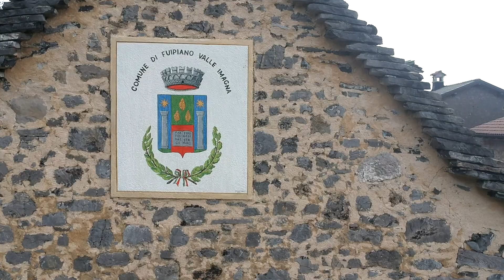Sul tetto della Valle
Di Susanna Maria Vercesi.

Sul tetto della Valle Imagna il tempo sembra essersi fermato. La contrada di Arnosto, con i suoi tetti unici di lastre in roccia calcarea, racconta di un passato lontano e le pietre centenarie custodiscono le memorie di chi le ha vissute. Nella via principale si intessono vicende di contadini, pastori, artigiani, donne e bambini. Avvolti nel maestoso silenzio della montagna, echeggiano i suoni del bestiame al pascolo, del ferro che viene battuto e del legname che viene tagliato mentre l’acqua scorre nella vasca di pietra della fontana. L’atmosfera mistica della contrada libera l’immaginazione e così un’infinità di storie passate riprendono vita. Si narra delle asperità della vita in una piccola frazione di montagna dove il carattere degli abitanti è duro come la pietra delle case. Si narra dei riti quotidiani di chi abbandona la propria casa alle prime luci dell’alba per ritornavi solo quando il sole è calato. Si narra di una vasca di pietra, cuore pulsante e ritrovo della contrada, dove le donne lavano i panni e gli animali si abbeverano. Rimane spazio, però anche per storie mai vissute, frutto della fantasia di chi vede al di là del passato e si sorprende a fantasticare atmosfere da fiaba tra le case dai tetti a punta, il verde dei prati, i colori e i profumi dei fiori. Sul tetto della Valle tutto è possibile.

1° premio video.